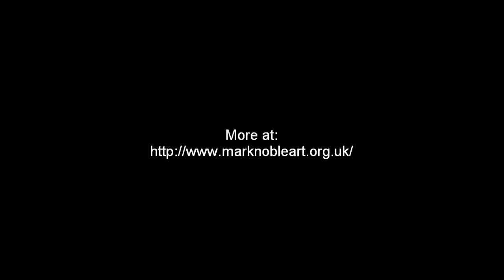Mark Noble - Painting By Night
Selection of my work featuring night-time landscapes